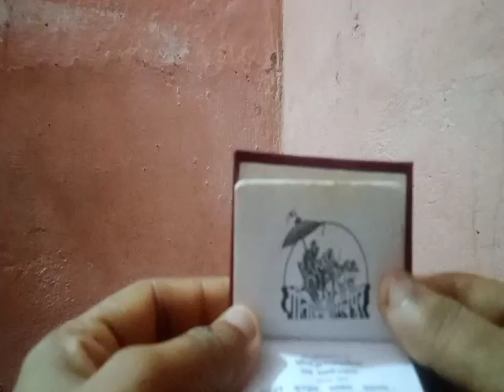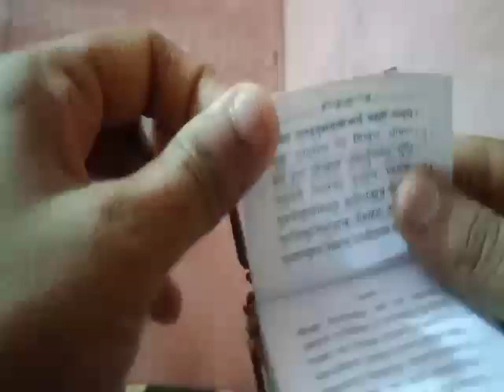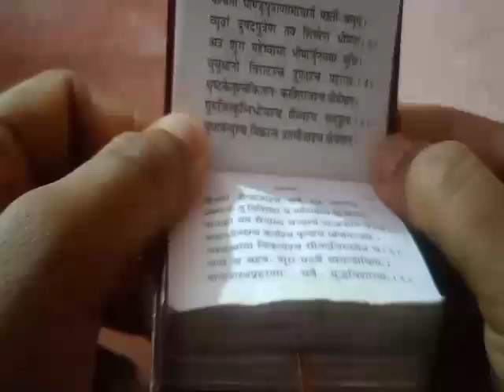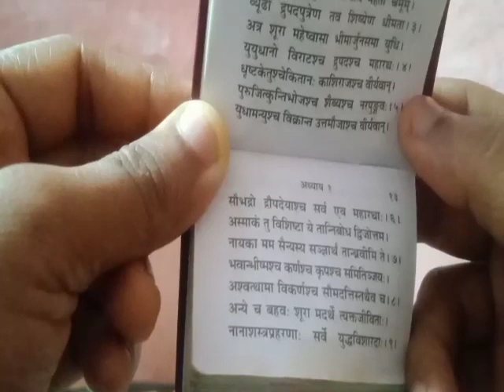सीखते है गीता पढ़ना।। अध्याय 1।Bharat Darshan 🙏🏻🇮🇳